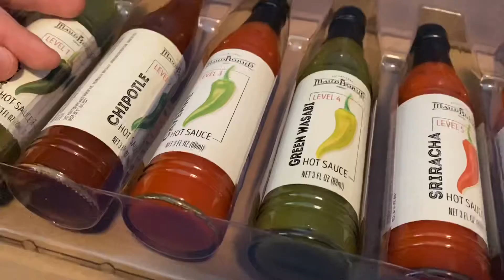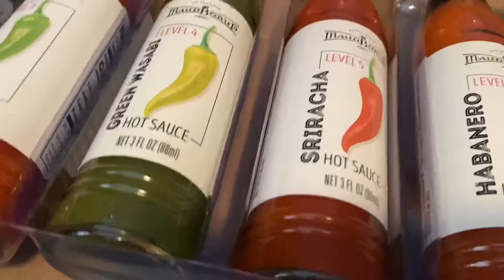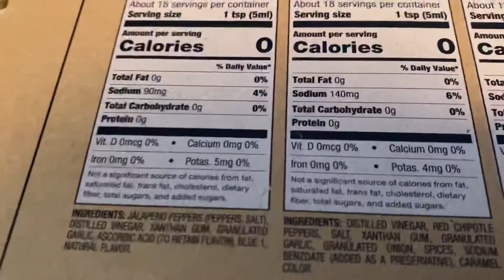hot sauce challenge packet levels 1-7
hot sauce challenge levels 1-7

Level 1 Jalapeño
Level 2 Chipotle
Level 3 Cayenne
Level 4 Green Wasabi
Level 5 Sriracha
Level 6 Habanero
Level 7 Ghost pepper

And that’s all of them and I recorded this 2 days ago and before recording this I tried level 1 and 2 and today I tried level 4 but I did not try level 3